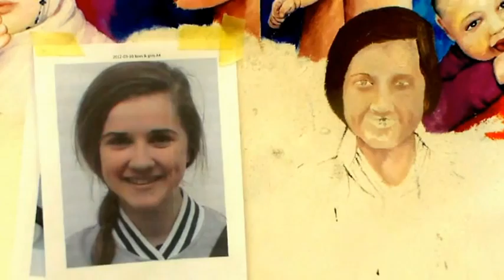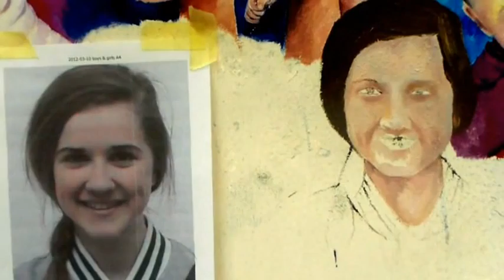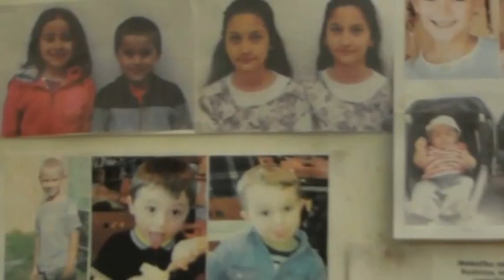MAY (05) 2012 DIVINE INTERVENTION IN BANSKA BYSTRICA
MAY (05) 2012 DIVINE INTERVENTION IN BANSKA BYSTRICA. I created this video with the YouTube Video Editor